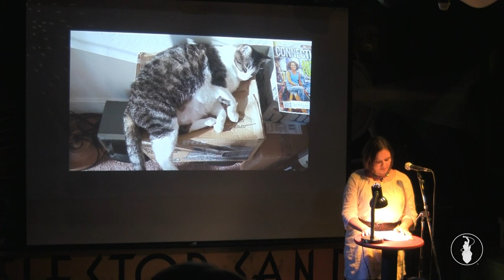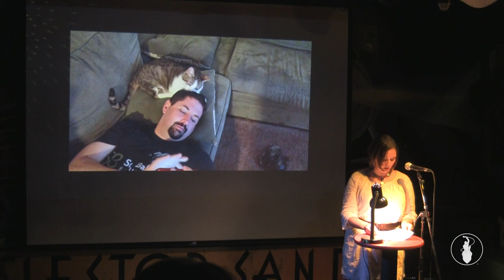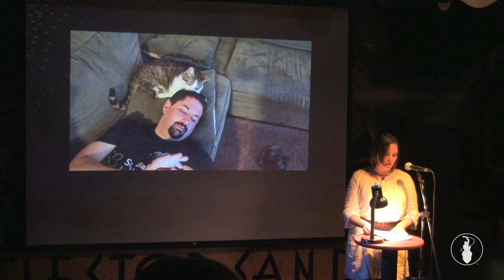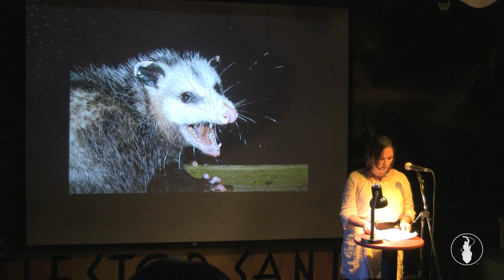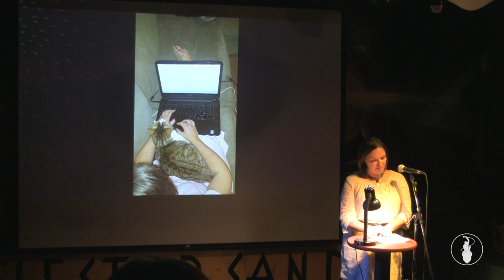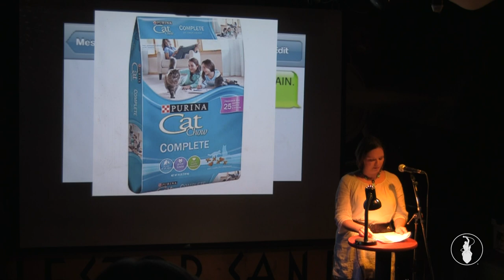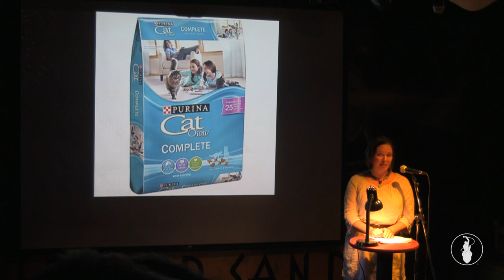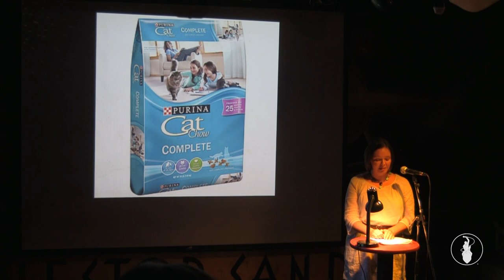Jessica Ripper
Performances from the September 2014 VAMP Storytelling Showcase, "Wild Kingdom". Recorded at the Whistle Stop in San Diego CA. So Say We All.